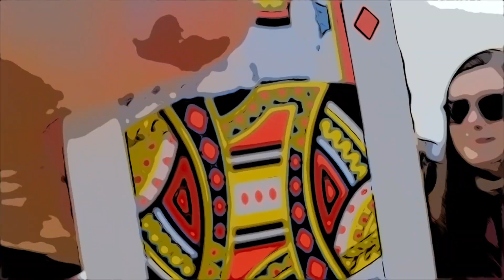Snowboarding trip in Italy at Madonna di Campiglio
We went on a snowboarding trip to Italy! (Madonna di Campiglio).